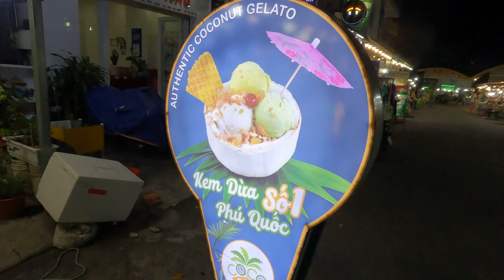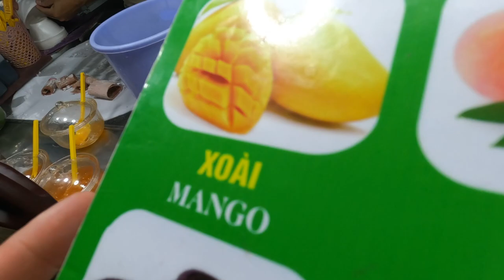En SVENSK på Nattmarknad i Vietnam 🇻🇳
I denna videon besöker jag min första nattmarknad i Vietnam. Vad erbjuds det för mat i Vietnam egentligen? Kolla på video så får ni ett smakprov.